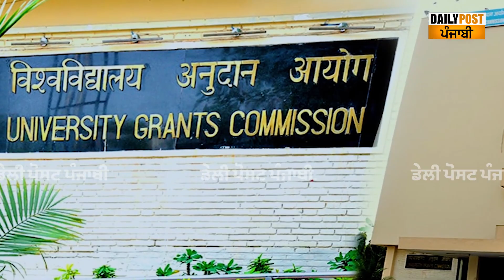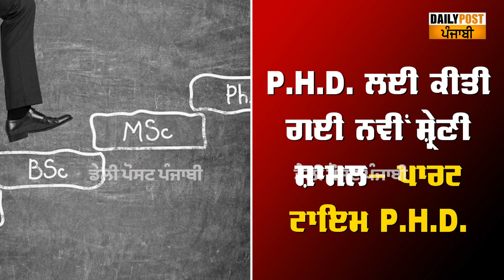PHD ਕਰਨ ਵਾਲੇ ਜ਼ਰਾ ਧਿਆਨ ਨਾਲ ਵੇਖੋ ਇਹ ਖਬਰ ? ਨਹੀਂ ਤਾਂ ਪਛਤਾਓਗੇ ! ਦੇਖੋ ਕਿਹੜੇ ਹੋ ਗਏ ਨਵੇਂ ਬਦਲਾਅ…